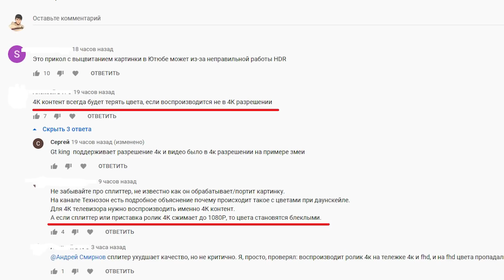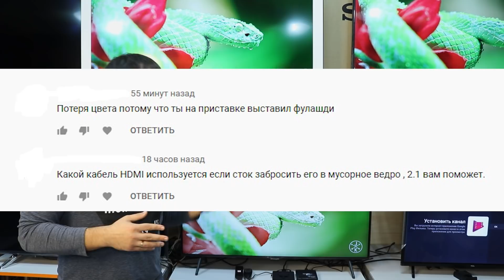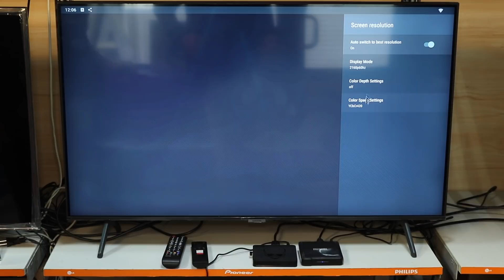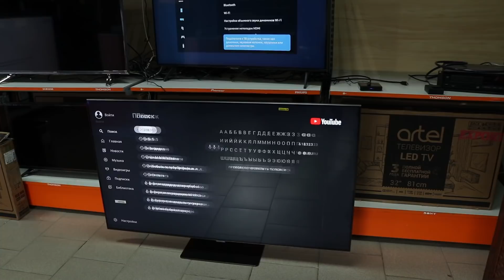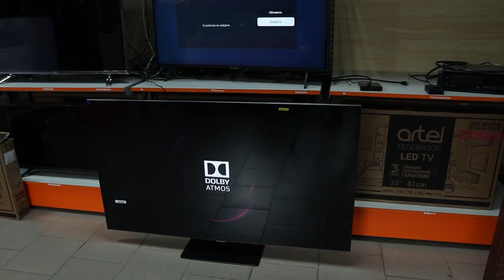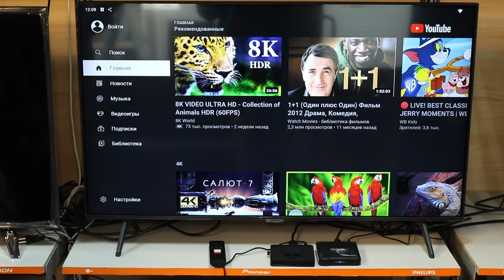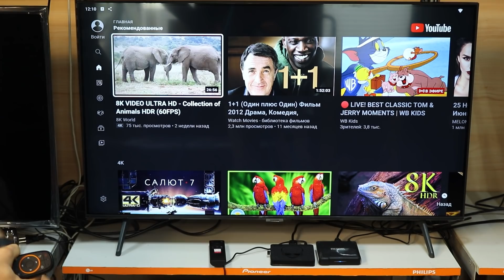Тв приставка - где мой HDR?! ТВ приставки проблема цвета с HDR в Ютубе?! Видео-тест!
Видео-тест телевизора 4К с SmartTV и приставки на Android как они обрабатывают 4K HDR с ютуба?!
Тест разных HDMI
Тест настроек

Причиной этого стала:

Поддержка VP9 Profile 2 и YouTube 4K HDR
Если нет поддержки этого видеокодека могут быть проблемы с hdr